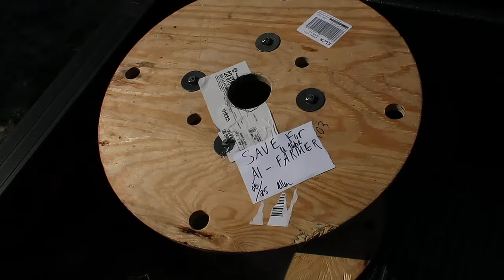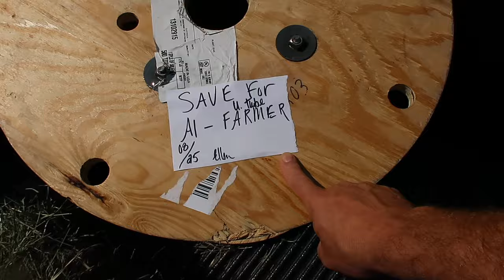It's time to Wean our baby Goats (Nigerian Dwarf Goats)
It's Time to start Weaning our Nigerian Dwarf Baby Goats.

Daily Uploads!